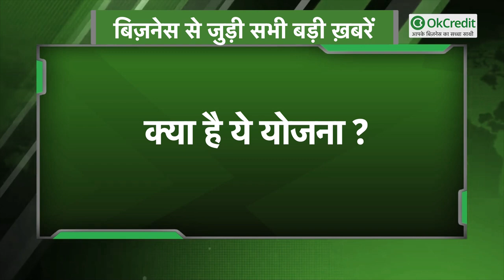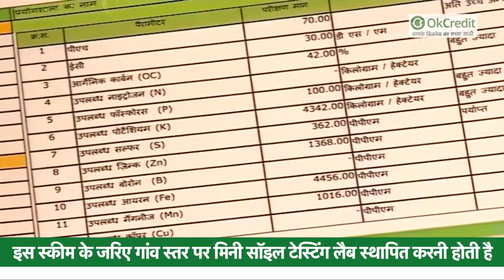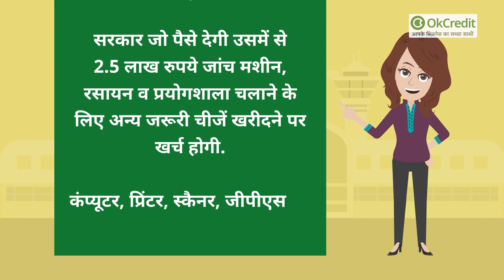PM Soil Health Card Scheme :कैसे शुरू कर सकते है ये बिज़नेस | कहाँ करना होगा अप्लाई |OkCredit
प्रधानमंत्री नरेंद्र मोदी के नेतृत्व वाली केंद्र सरकार ने एक योजना की शुरुआत की है, जिससे आप आसानी से न सिर्फ बिजनेस शुरू कर सकते हैं बल्कि अच्छे पैसे कमा भी सकते हैं.

- केंद्र सरकार की इस योजना का नाम सॉइल हेल्थ कार्ड योजना |

- इस स्कीम के जरिए गांव स्तर पर मिनी सॉइल टेस्टिंग लैब स्थापित करनी होती है और फिर इस लैब के जरिए अच्छा पैसा कमाया जा सकता है |

- इस योजना के जरिए 18 से 40 वर्ष तक की उम्र वाले ग्रामीण युवा यह लैब खोल सकते है |

-साथ ही उम्मीदवार को एग्री क्लिनिक, कृषि उद्यमी प्रशिक्षण के साथ द्वितीय श्रेणी से विज्ञान विषय के साथ मैट्रिक पास होना आवश्यक है |

- सरकार आपको इसका 3.75 लाख रुपये देती है. इसके बाद आपको सिर्फ 1 लाख 25 हजार रुपये ही खर्च करने होंगे |

- कहां करना होगा संपर्क ?

लैब बनाने के इच्छुक युवा, किसान या अन्य संगठन जिले के कृषि उपनिदेशक, संयुक्त निदेशक या उनके कार्यालय में प्रस्ताव दे सकते हैं. agricoop.nic.in वेबसाइट या soilhealth.dac.gov.in पर इसके लिए संपर्क कर सकते हैं. सरकार जो पैसे देगी उसमें से 2.5 लाख रुपये जांच मशीन, रसायन व प्रयोगशाला चलाने के लिए अन्य जरूरी चीजें खरीदने पर खर्च होगी. कंप्यूटर, प्रिंटर, स्कैनर, जीपीएस की खरीद पर एक लाख रुपये खर्च होंगे |